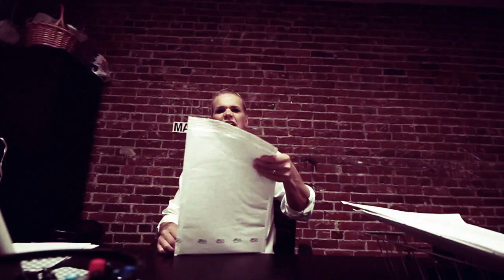Reckless Love - Animal Attraction (OFFICIAL)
Director: Jaakko Manninen